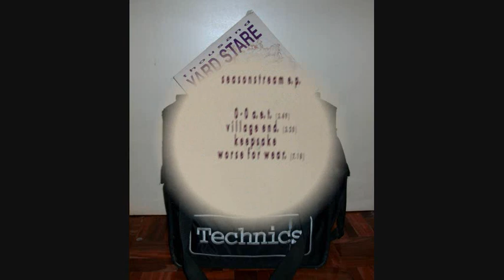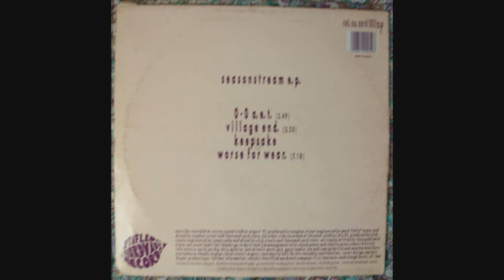Thousand Yard Stare - 0 - 0 a.e.t.